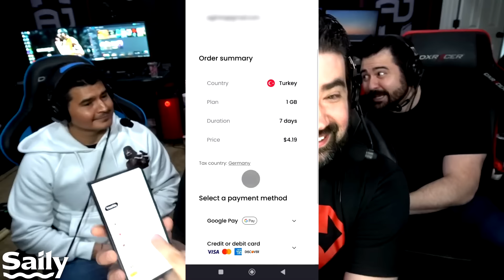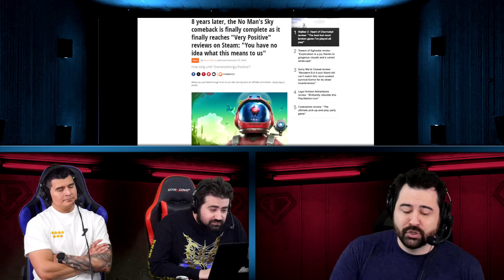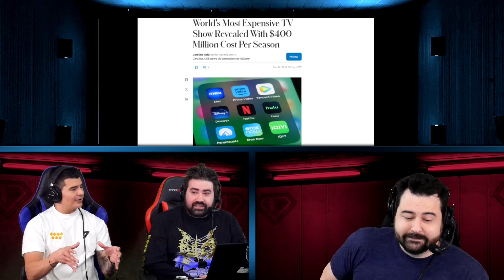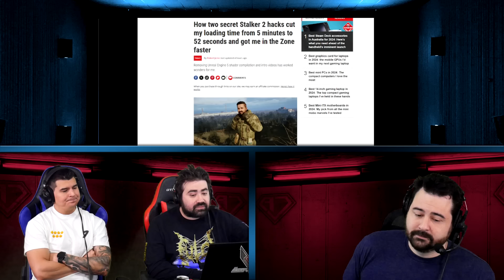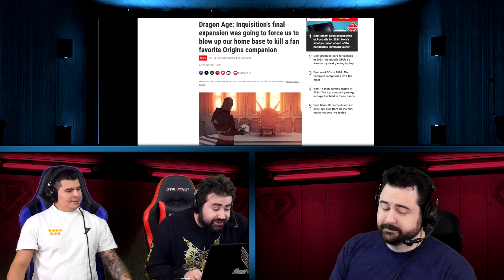AJS News - Lego Horizons DISASTER, 2K Launcher DEAD, Rings of Power Budget REVEALED, Dragon Age DLC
The News Crew Discusses Sony's Lego Horizons Disaster, 2K Launcher is DEAD, Rings of Power Budget vs Star Citizen, Dragon Age DLC